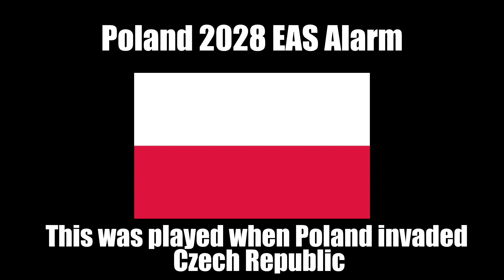Poland 2028 EAS Alarm (MOCK) (Requested)